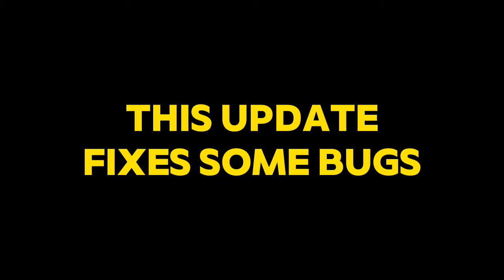ANOTHER UPDATE IS HERE! 🤩💖